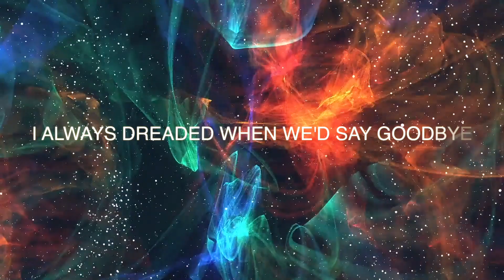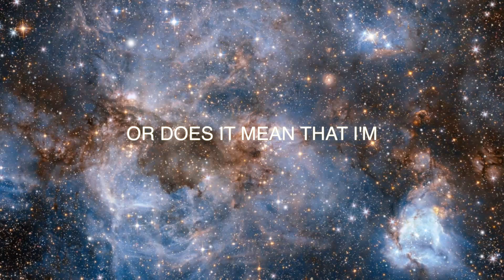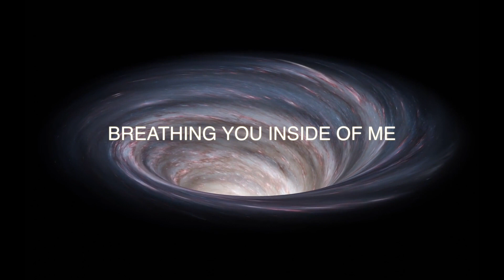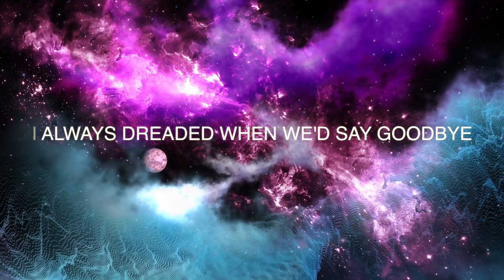Where did the time slip away Video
This is a music video by Phil DeCarlo (AKA Philip Moon). Written and recorded by the artist as well.